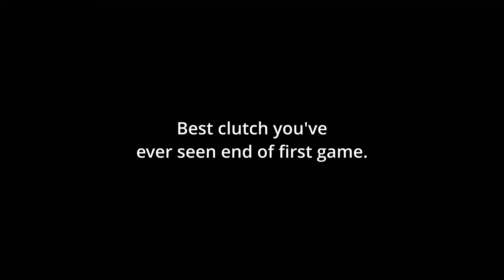81 Kills with NEW Max Speed MP5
81 Kills with NEW Max Speed MP5. In this video we use a new max movement speed lachmann sub build on Ashika Island. We dropped 2 40 kill gameplays and went CRAZY at the end of the first game for my best ever clutch!